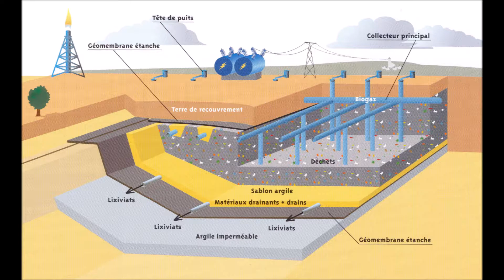La collecte des Ordures Ménagères au SITCOM Région d'Argentan